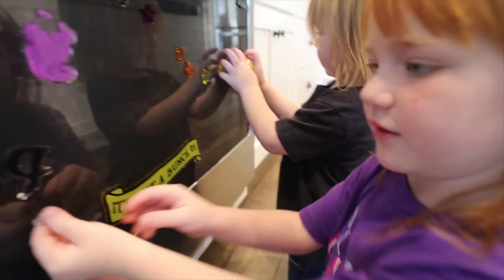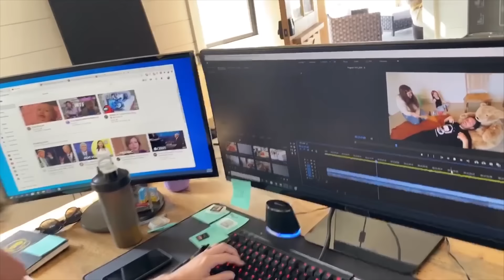Adley Niko & Navey doctor visit and Shots - family picnic with fish! more playing at pirate island!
Halloween crafts and painting with the kids 🎃

Best Doctor Day Ever 1154

Breakfast is the most important meal of the day. So when I decide to make pancakes, I use only the best ingredients...Aldey and Niko Bear!! This morning starts off with some dad vs kids running around the house, the kiddos trying to get away from me as use them to make pancakes. I crack Niko like an egg, pour flour from Adley, and cook both Adley and Niko shaped pancakes on the grill, which is actually a couch, but its good old family fun.

Once morning play time is over, we load up the purple tesla and head off to the doctor. Navey needs a check up to make sure she is still doing great without extra oxygen and Adley and Niko need to get shots. They are so brave. They didn't even cry!! After all the test and shots, it's off the beach of pirate island for a family picnic. While eating, we find that the fish in the lake are very interest in our chicken nuggets. Adley drops a piece in and it's quickly snatched up. I hold a piece just outside the water and the fish jumped up to get it from me. Jenny tries a science experiment and puts her shoe near the water. Sure enough, the fish thought it was food and go for it.

After lunch, it's time to play pirates and fairies with the kiddos. Fairy Adley has some flying dust that pirate dad and pirate Niko are tying to get. After tons of fun and running around at the lake, we head home for some arts and crafts, halloween gifts for the kiddos to unbox, and playing with new toys in the ultimate game room.

Watch Adley's last video: PiRATE Pumpkin DROP TEST! Spooky Family Challenge! hot lava beach dropping from 45ft (what's inside)

Watch yesterday's Best Day Ever: our Family makes Spooky Crafts!! Painting! Pirates! and Baby Navey! best September ever the Movie!